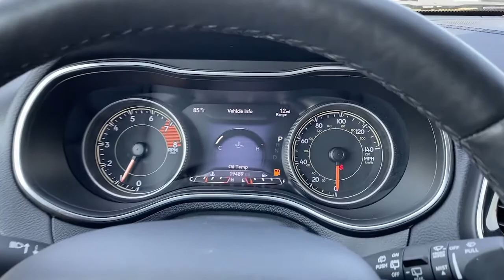2019 Jeep Cherokee Winchester, Front Royal, Woodstock, Leesburg, Fairfax, VA MT1559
Billet Silver Metallic Clearcoat Used 2019 Jeep Cherokee available in Winchester, Virginia at Malloy Toyota. Servicing the Front Royal, Woodstock, Leesburg, Fairfax, VA area.

Malloy Toyota
400 Weems Ln

Limited ** Accident Free 1 Owner CarFax ** Navigation ** Heated Leather Seats ** Heated Steering Wheel ** XM Radio ** Power Liftgate ** Blind Spot ** Back Up Camera ** Bluetooth, Washington, Winchester, Front Royal, Martinsburg, Manassas, Leesburg Best Lowest Used Jeep Prices and Best Value Pre Owned Used Jeep Cherokee Limited.brbrbrMalloy Toyota in beautiful Winchester, VA has the Valleys best value Pre Owned Used Cars, SUV's and Trucks! Malloy Toyota has been a leading provider of great deals and phenomenal prices for customers in the Winchester Area for many years. Our Toyota Dealer specializes in new and pre-owned Toyota vehicles, Toyota Finance, Toyota Service, and Toyota parts. Our knowledgeable sales staff has been trained and certified by Toyota to provide amazing customer service. Since Malloy Toyota has been selling and servicing Virginia and Maryland and West Virginia for such a long time, our experience is second to none! Malloy Toyota proudly serves the Washington DC Metro Area, Winchester, Charlottesville, Staunton, Inwood, Hagerstown, Martinsburg, Front Royal, Fairfax, Alexandria, Falls Church, Bethesda, Rockville, Centreville, Manassas, Haymarket, Gainesville and Vienna.